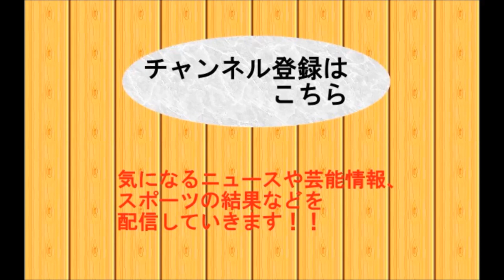【カーリング】世界選手権で日本代表が2連勝！ミュアヘッドのスコットランドにも勝ち、２勝で４位タイ！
カーリング女子の世界選手権は二日目の１５日、
札幌市月寒体育館で１次リーグを行った。

日本代表の北海道銀行はソチ五輪銀メダルのスウェーデンを６－５で破り、同五輪銅のスコットランドにも９－７で競り勝って、通算２勝１敗とした。

ソチ五輪５位の北海道銀行はスウェーデン戦で、不利な先攻で迎えた第２エンドに２点を獲得。第５エンドに２点を加えるなど終始リードした。

スコットランド戦は同点の最終第１０エンドに先攻ながら２点を奪った。

カーリング　世界選手権
カーリング　小笠原
カーリング　札幌
カーリング　ミュアヘッド
カーリング　美人
カーリング　女子
カーリング　北海道銀行
カーリング　ルール
カーリング　ゲーム
カーリング　シドロワ
カーリング　サイトワ
カーリング　ジョーンズ
カーリング　ロシア
カーリング　カナダ
カーリング　スコットランド
カーリング　2015
カーリング　吉村
カーリング　近江谷
カーリング　小野寺
カーリング　フォルティウス
カーリング　日本代表